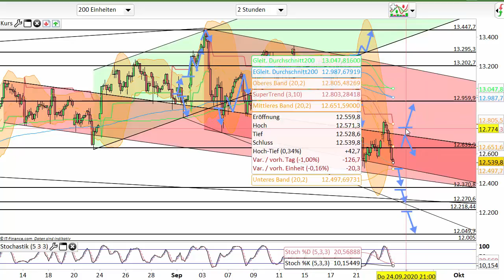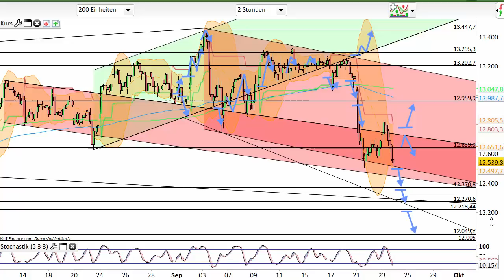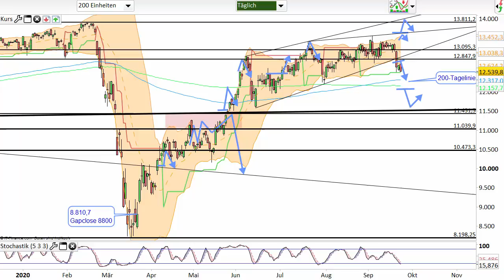Dax Analyse 24.09.2020